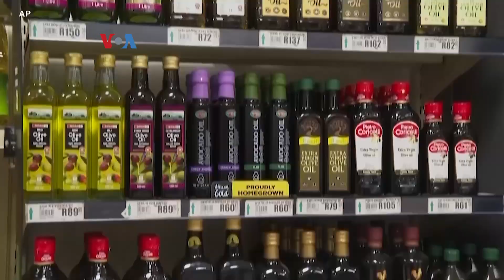Pemerintah AS Bantu Petani Atasi Dampak Perang Ukraina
Presiden Biden bertekad meningkatkan industri pertanian AS karena menurutnya konflik Ukraina telah mengganggu pasokan dan harga pangan dunia. Menurut analis gangguan pasokan bahan pangan bisa mengakibatkan masalah global jangka panjang di negara-negara berpenghasilan rendah.